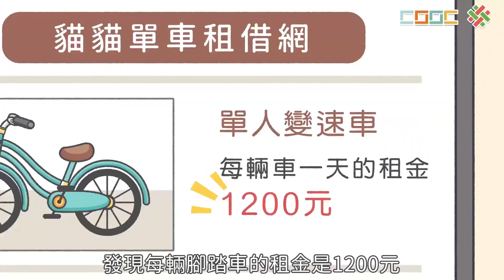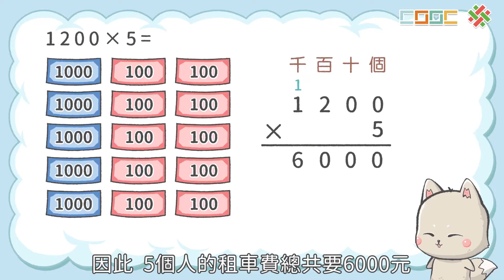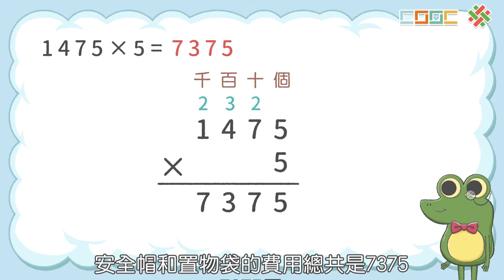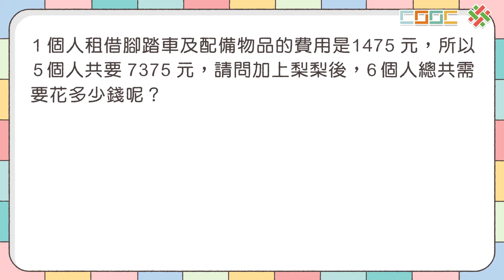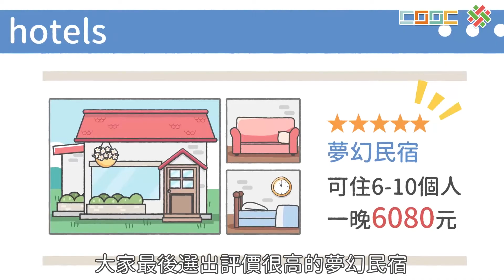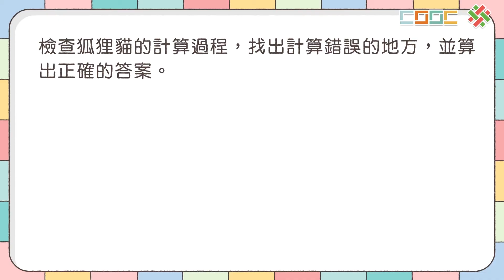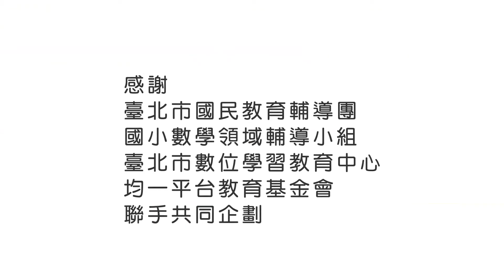【解題】四位數乘以一位數的乘法